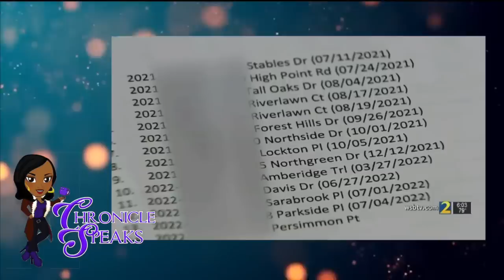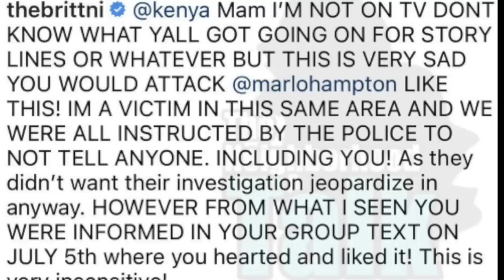Sheree Whitfield & Martell Holt DATING DRAMA! Kenya Moore Calls Marlo FAKE After Home Invasion